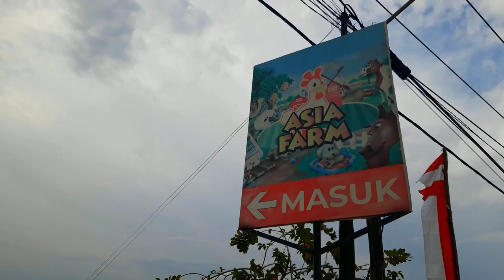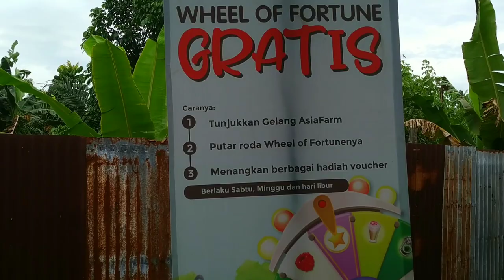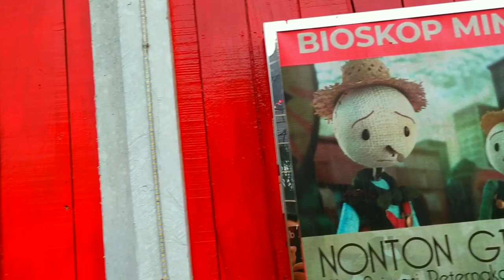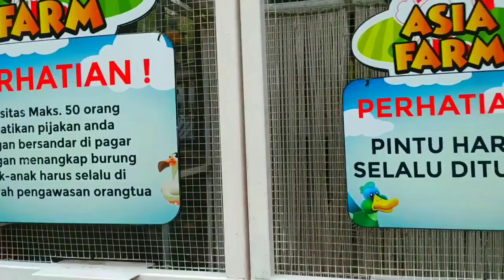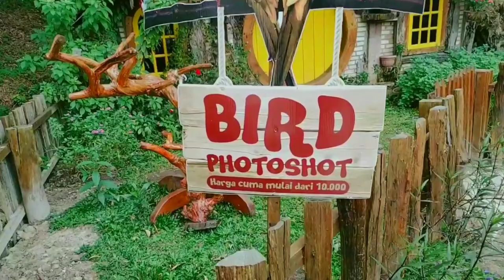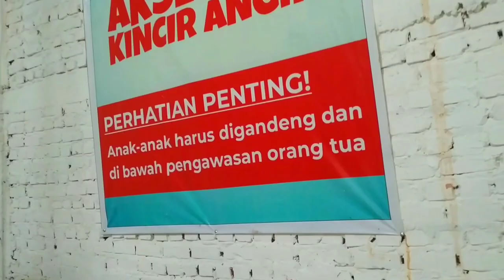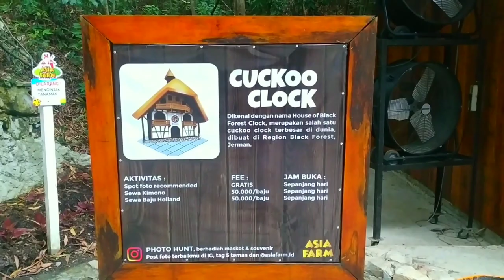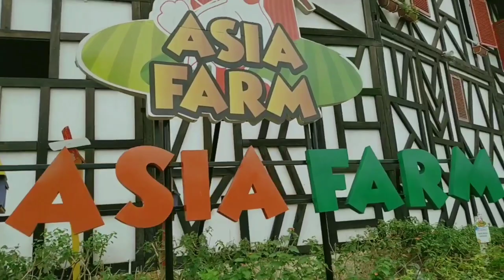ASIA FARM HAY DAY PEKANBARU || HAY DAY DUNIA NYATA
ASIA FARM HAY DAY DUNIA NYATA

Asia Farm  merupakan wisata edukasi alam yang terinspirasi dari game " Hay Day" . .Sampai saat ini Asia Farm terus mengalami perkembangan pembuatan wahana baru ...

Happy Watching!!!